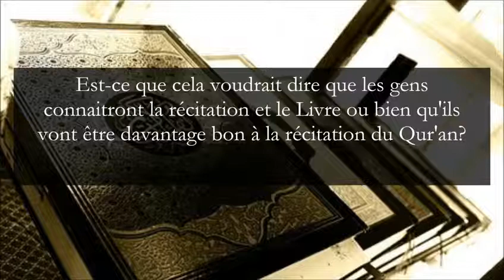Mémoriser le Qur'an sans le comprendre ? l'importance du tafsir et de revenir aux savants